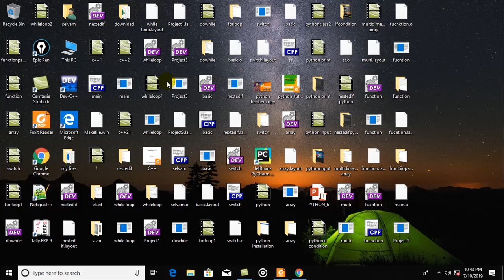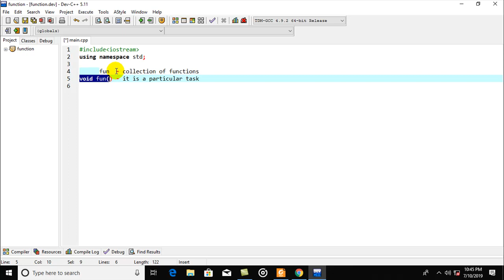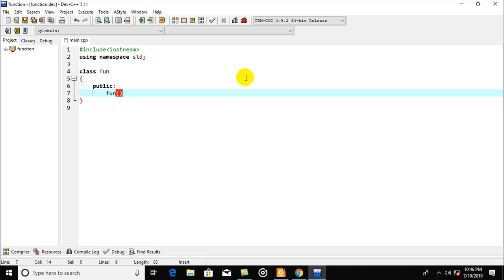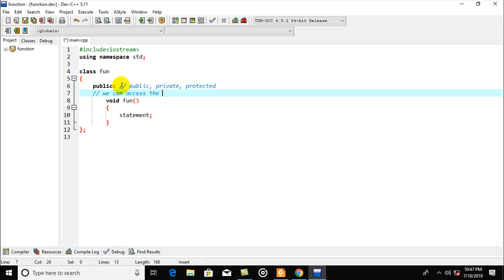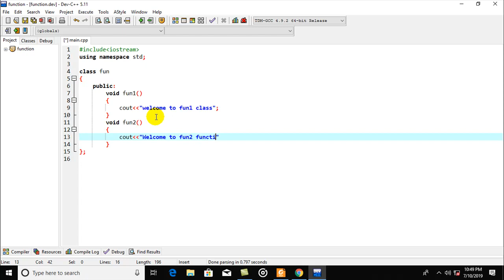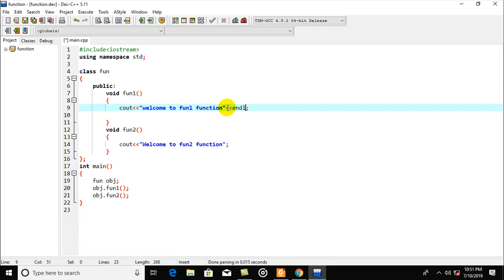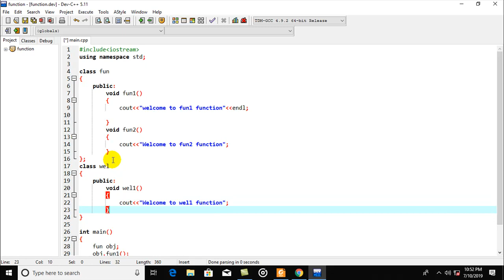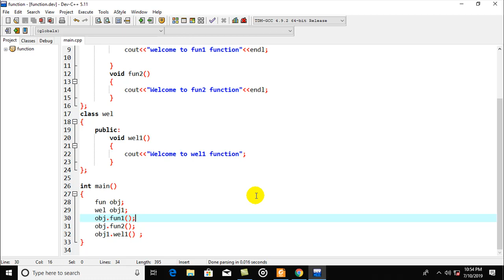c++ oops concept class tamil tutorial